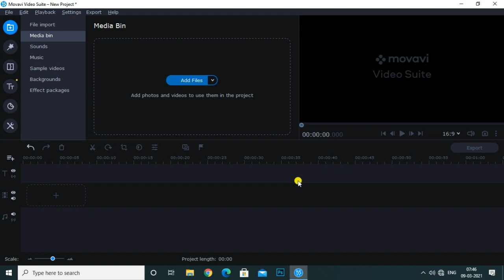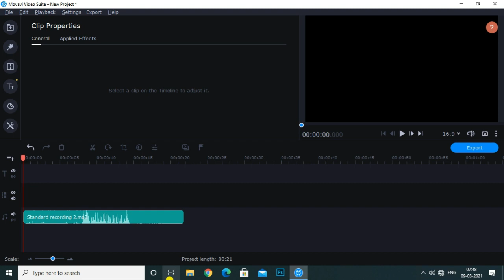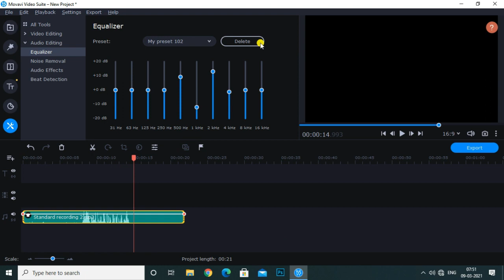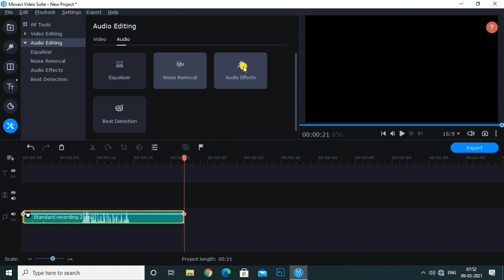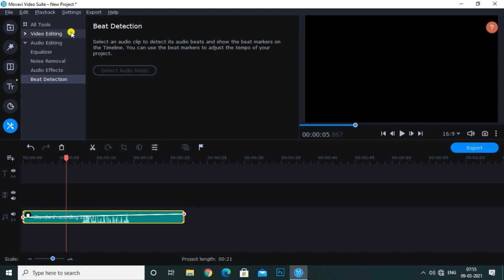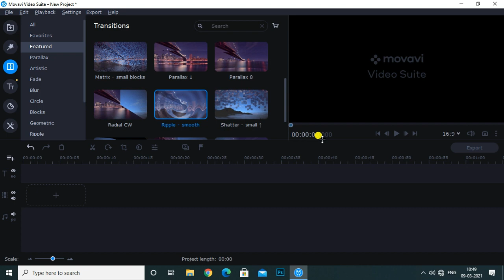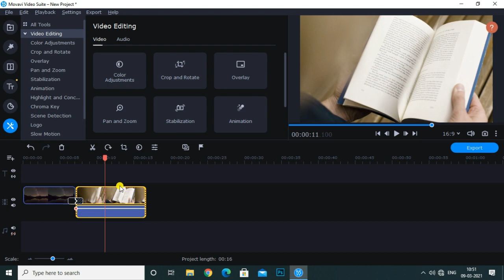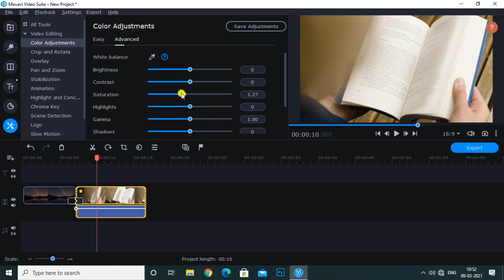Learn Video Editing in Movavi video suite 2021 || Beginners to Advanced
Learn how to start video editing in Movavi Video Suite 2021 with Zero Experience

Hello friends
"Hacker Singh

Camera : Realme 5i
Mic        : Mobspy 3.5mm Clip Microphone For Youtube
Ram       : 4GB
HDD       :  1Tb
Graphic Card : Nvidia Gforce 2GB
Processor :  Intel I3 4th Gen

Is video mein main aap sabhi ke sath share karne wala hun movavi video editing software ka complete tutorial is tutorial ke dekhne ke bad aap movavi video editing software ko bahut hi acchi tarike se chalana Sikh jaenge sath hi sath aap apne computer ki help se professional level ke video Ko bhi edit bhi kar payenge

Hello Guys Welcome to my and your channel " Hacker Singh "  in this channel will learn more about  Technology , internet , social, Mobile application, Software , gadgets review , unboxing and much more  guys in this modern  is many people have many question along technology ,  internet, social media mobile application and much more friends in the channel we learn knowledge about this type of questions I started this channel to bring our knowledge with the help of Hindi videos
Here you would get educational and knowledgeable videos that would blow your mind, Being the best Indian technology channel, our focus is to provide videos on a unique topic and it is our promise that you would get quality content on this channel .

Thankyou for support and love